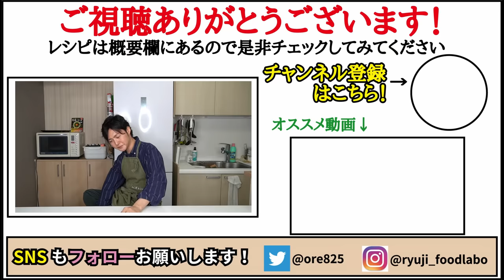料理研究家が辿り着いた、誰も見た事の無い最高の一皿【至高のオムライス】『supreme creamy rice omelet』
【至高のオムライス】

★今回のレシピはこちら↓
（鶏もも肉を炒める際に下味で塩と胡椒　適量）
コンソメ　　　　小1/2
マッシュルーム　50g
ケチャップ　　　大さじ3
ご飯　　　　　　200g
バター　　　　　10gと5g
（チキンライスに10gとスクランブルエッグに５ｇ）
溶き卵　　　　　二個分
塩　　　　　　　一つまみ
◆最後にかけるソース◆
ケチャップ　　　大さじ1半
ウスターソース　小さじ1/2

フリーBGM
DOVA-SYNDROME